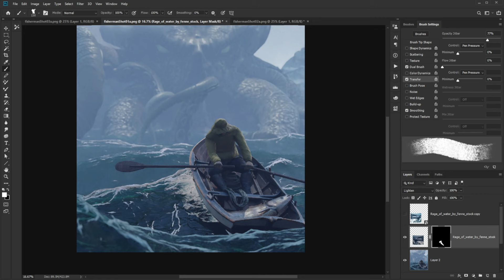Digital Painting Tutorial Trailer - Painting Over your 3D Renders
This is a trailer for my new tutorial where I show you how to make your 3d renders look painterly in Photoshop. There's a bit of Blender in there but mainly it's a real-time video where I walk you through getting the 3d out of your render and make it look like a digital painting!

In the digital painting tutorial I will show you some of the 3d process and then do a real-time deep dive into make the stormy 3d ocean look more painterly as well as removing that 3d rendered look so your rendering looks more like a digital illustration.